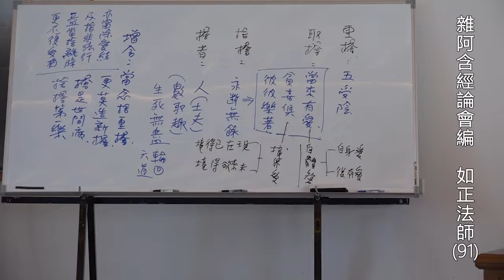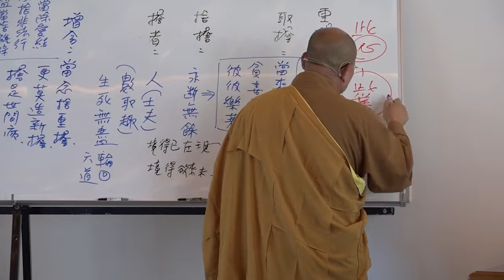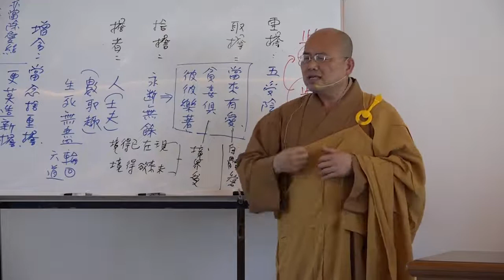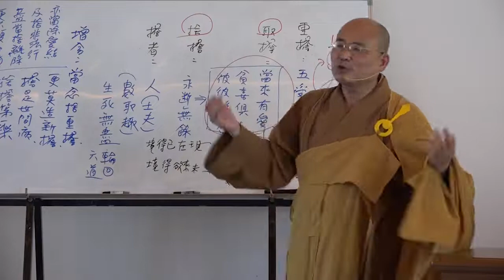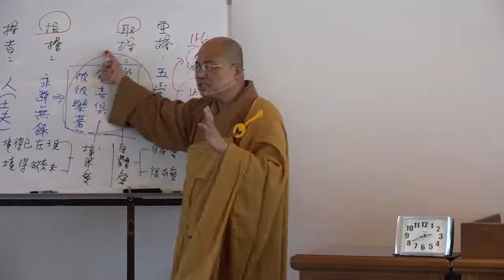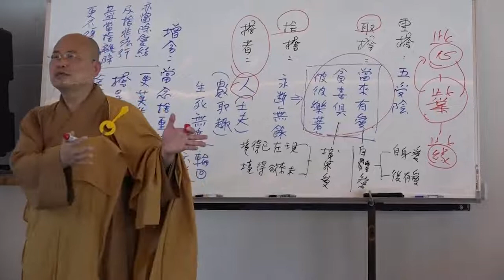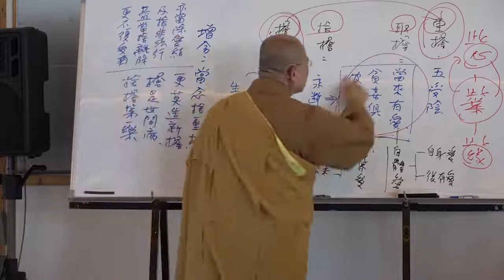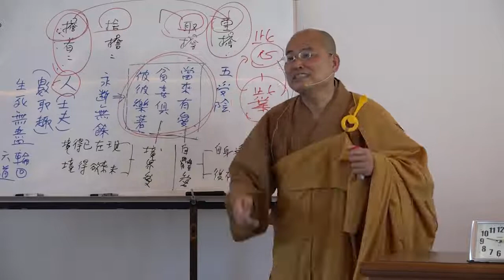雜阿含經論會編第091講